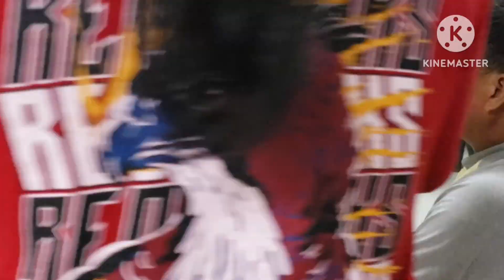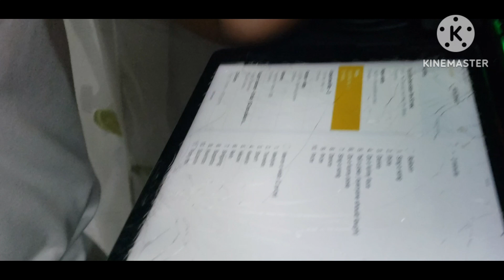Father's Day Celebration 🧔‍♂️👴 Funny Games🤣🤣🤣